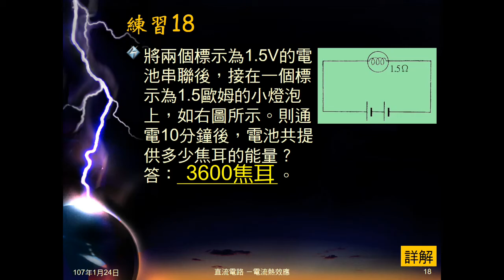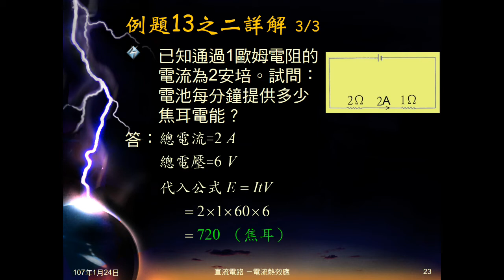106學年國三理化＿電流熱效應06：例題13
例題13有2歐姆、1歐姆電阻串聯，給通過1歐姆電阻電流，問2歐姆電阻每秒鐘消耗多少焦耳電能？ 電池每分鐘提供多少焦耳電能？